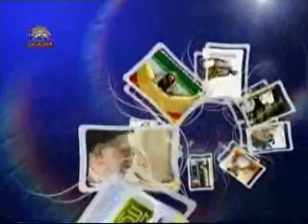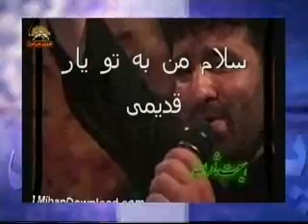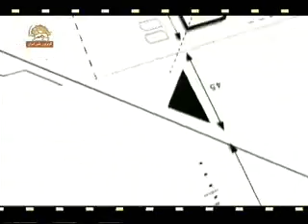pake_shadi_20100916-wmv.wmv